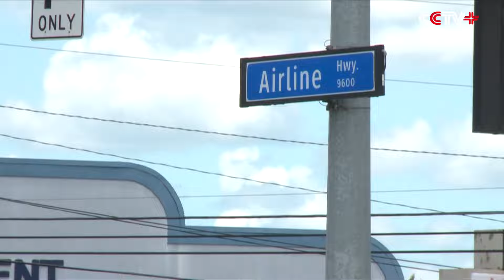People Gather to Mourn for Police Officers Killed in Baton Rouge Shooting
Grieving residents of Baton Rouge, capital city of the U.S. state of Louisiana, gathered voluntarily on Monday to mourn the officers shot and killed by a gunman the day before.

The dramatic attack on police officers, which also wounded three others, came only less than two weeks after a black man was fatally shot by a white police officer in the city.

On Sunday, all the roads leading to the shooting scene were closed down, with light flashing police cars and armed police officers seen almost everywhere in the political hub of Louisiana.

Hugging together, the mourners felt sorry for the deceased and encouraged each other.

"I came here today because my daughter started asking questions about the whole situation. She wanted to see actually where the events took place. I think this is a good opportunity for her to see that people are hugging each other regardless of race," said a female mourner.

"Killing a police officer ain't gonna solve no problem. You just make it worse," said another mourner.

Police told reporters that the deadly shootout broke out after law enforcement officers, who handled the report of a man carrying a long gun with him at a gas station, were attacked by the gunman.

The gunman has been identified as Gavin Long, from Kansas City of Missouri. Military records showed that Long, who was black, served as a U.S. marine from 2005 to 2010, reaching the rank of sergeant. He was stationed in Iraq from June 2008 to January 2009.

Long attacked the police by using a rifle and a handgun. After he was shot dead, police used a bomb robot to detect whether there were explosives around the shooter.

Police believed that Long, who carried out the attack on his 29th birthday, was a single shooter that acted alone, but they did not know his motive behind the killing.

The African-American is believed to have posted at least one video on YouTube about recent protests and officer-involved shootings.

The investigation has put parts of the city in a temporary state of siege, as police helicopters hovered overhead and authorities urged residents to stay indoors.

"I've learnt that you shouldn't judge people by their color, and no matter if you are black or white, we are still humans," said a little girl.

This is the second serious shooting incident that killed police officers in the United States in less than two weeks, after a gunman killed five police officers and hurt seven others in Dallas, a city in Texas, on July 7.